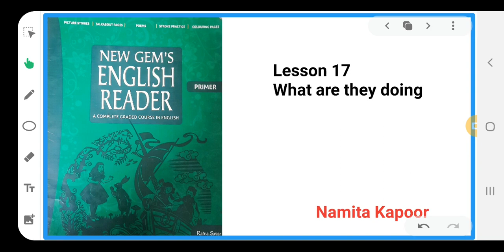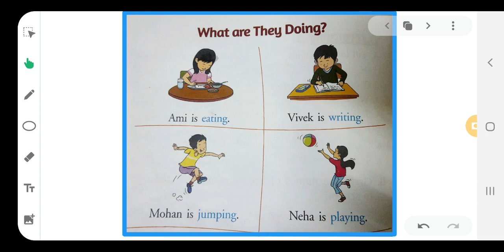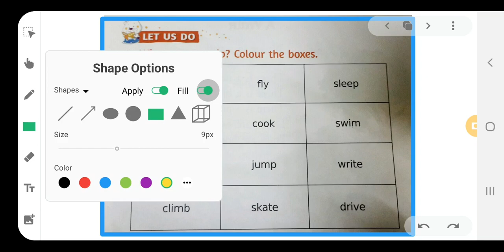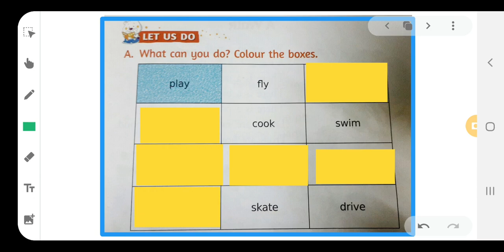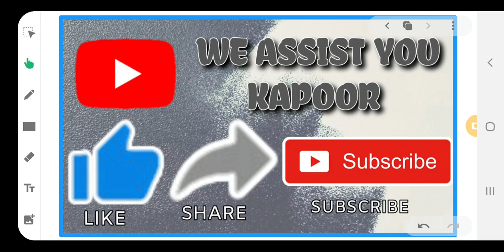Lesson 17 What are they doing New gems english reader